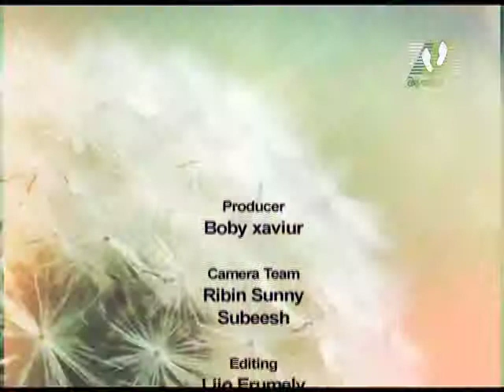JEEVANTE VACHANAM | Episode 23 | Rev. Fr. K E Martin | Athmeeyayathra TV